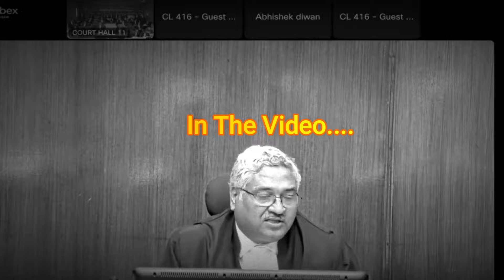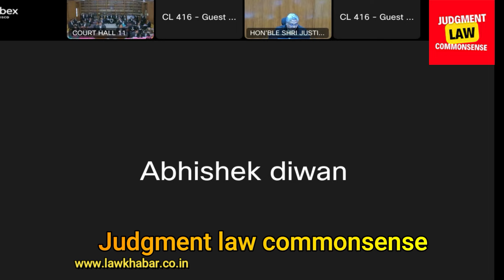66 साल की महिला को गलत तरीके से गिरफ्तार करने पर पुलिस को लगाई जमके फटकर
66 साल की महिला को गलत तरीके से गिरफ्तार करने पर पुलिस को लगाई जमके फटकर

📰 Welcome to Judgment Law Commonsense - Your source for important court proceedings and legal updates in India! 📰

We bring you the most critical legal issues and insights to keep you informed about the Indian legal system.

👨‍⚖️ Our goal is to provide accurate and unbiased coverage of courtroom drama and important legal matters.

🙏 Thank you for your support, and we look forward to having you as part of our legal community.

high court
supreme court
bombay high court
case status high court
guj hc
gujarathigh court
high court high court
high court of kerala
high court punjab
madrashigh court
mphc case status
punjab high court case status
supreme high court
supreme court news
supreme court ruling
supreme court rulings
supreme court judges
chief justice of supreme court
online high court case status
allahabad high court judgement order
allahabad high court order
ap hc nic
ap high court case status
ap high court case status information
ap high court results
case list high court
chief judge of supreme court
chief justice
chief justice of high court
cj of supreme court
daily cause list high court
daily cause list of high court
display board supreme court
dy chandrachud
high court case cause list
high court case status by case no
high court case status by case number
high court judge
high court justice
high court of case status
high court online case status
high court order
high court recruitment
high court status
international court of justice headquarters
judgement of supreme court
justice dy chandrachud
kerala high court case status
mhc recruitment
quo warranto
sc judge
sc judgement
sci gov in
supreme court main judge
supreme judge
telangana high court
telangana high court case status
ts high court case status
tshc gov in
7th circuit court live proceedings
kozarov high court
original personal supreme
superior court virtual hearings
undefended hearing family law
wasted costs order family proceedings